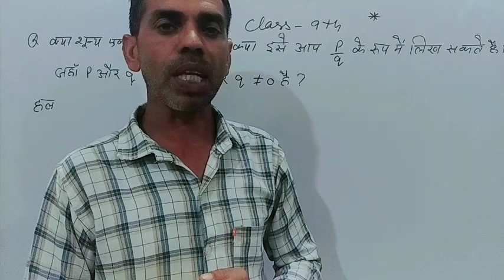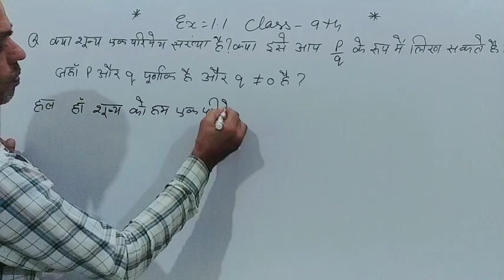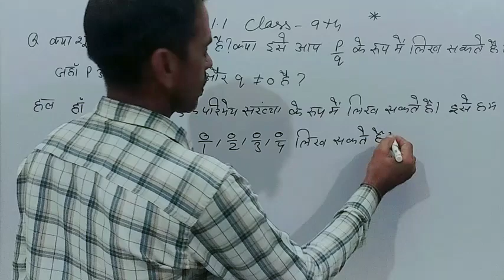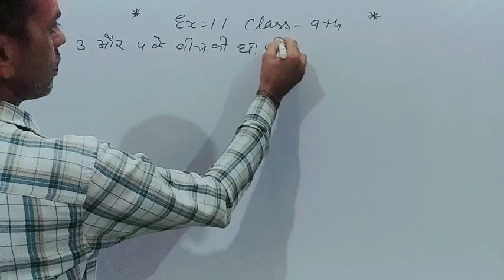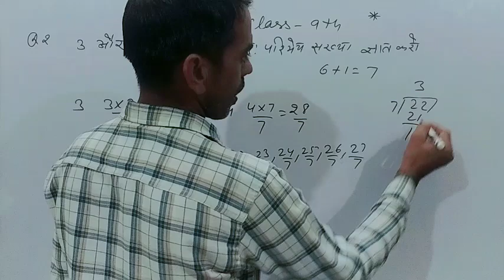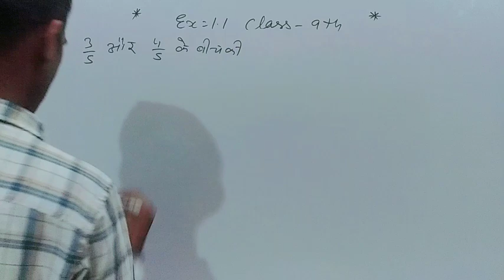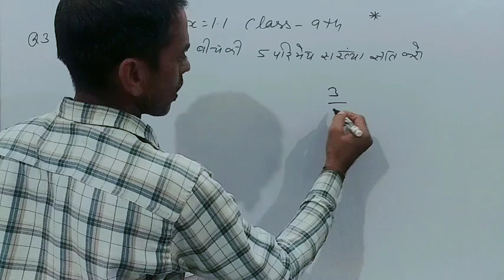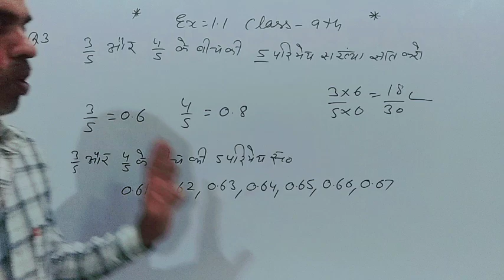Prashnawali 1.1 class 9th one shot || Ncert class 9th exercise 1.1 full solutions|class 9th math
Prashnawali 1.1 class 9th one shot || Ncert class 9th exercise 1.1 full solutions by Rajbir sir

About video
1. class 9 maths chapter 1 exercise 1.1 hindi medium
2. sankhya paddhati class 9th
3. sankhya paddhati class 9th 1.1
4. class 9 ka math 1.1
5. class 9 ka math 1.1
6. class 9 ka math 1.1 hindi medium
7. math ka chapter 1 exercise 1.1 class 9 hindi medium